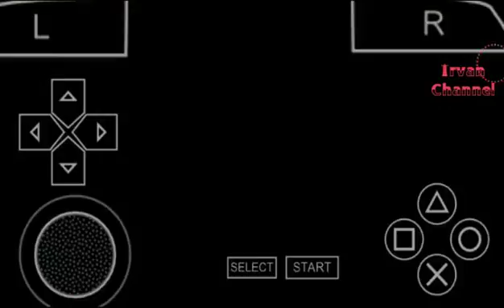LEAGUE CHAMPIONS REAL MADRID VS B. DORTMUND (GAME ANDROID PPSSPP)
Game android ppsspp pes army17